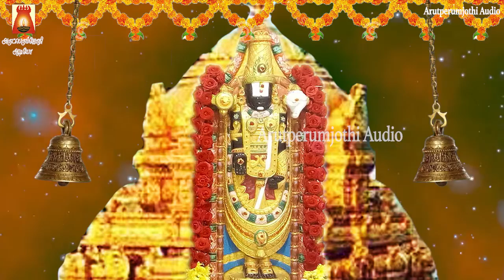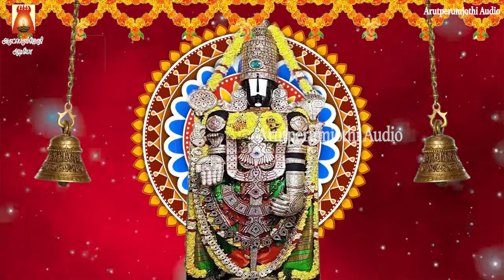சனிக்கிழமை அன்று கேட்க வேண்டிய செல்வத்தை வாரி வழங்கும் ஸ்ரீ வெங்கடேச சுப்ரபாதம் |PERUMAL TAMIL SONGS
ஸ்ரீ வெங்கடேச சுப்ரபாதம் தமிழ் |  நாரணன் திருவடியில் சரணடைவோம் |
ஓம் நமோ நாராயணா
Sung By                       Smt.Savitha sriram
Lyric By                        P.Sendhilkumar